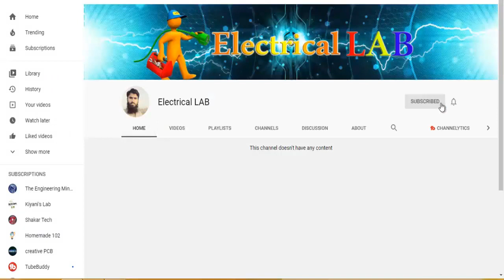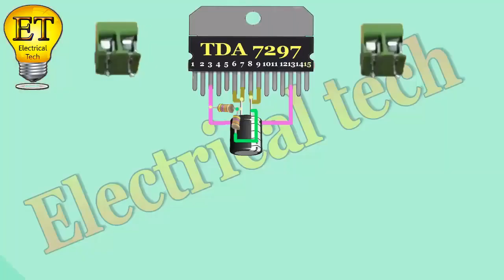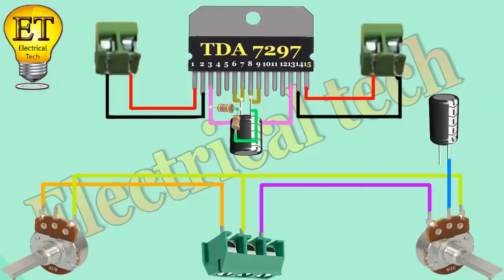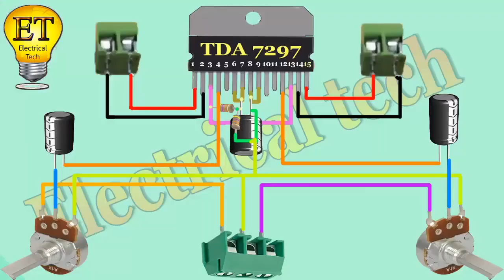DIY 30 Watts Stereo Audio Amplifier using TDA7297 IC Simple Powerful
Assalam-o-alaikum
         DIY 30 Watts Stereo Audio Amplifier using TDA7297 IC Simple Powerful in @ETElectricalTech

Hello friends.. In today's video I make an Stereo Audio Amplifier using TDA7297 IC with an output power of 2 x 15 watts.
Parts:
- IC TDA7297
- Resistor 47k ohm x2
- Capacitor 10uf/25v
- Capacitor 0.47uf/50v x2
- Potensiometer B50k x2